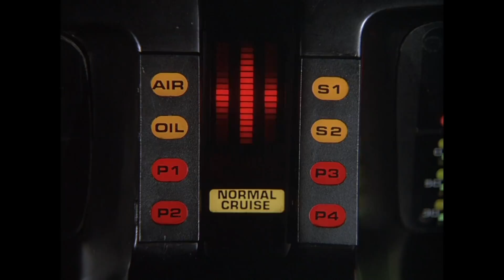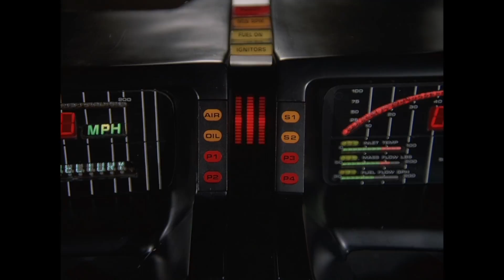Verfolgungsjagd mit dem Auto ohne Fahrer! | Knight Rider Deutschland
Mit Hilfe seiner Freunde Margo Sheridan und David Halston ist dem Schwerverbrecher C.J. Jackson die Flucht aus dem Staatsgefängnis gelungen. Michael Knight, der die Verfolgung des Gangsters aufgenommen hat, stößt bei seinen Recherchen auf einen seltsamen Roboter, der mit Jacksons verbrecherischen Zukunftsplänen in enger Verbindung zu stehen scheint… (Staffel 3, Folge 1, Ein geheimnisvoller Roboter Teil 1)